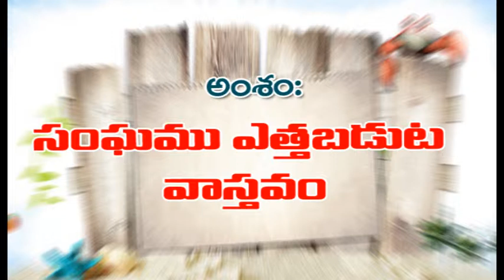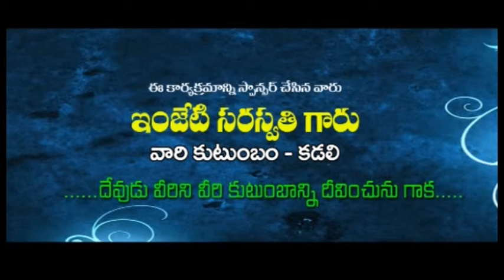Pas K Arun Kumar | Topic- Sangamethabaduta Vastavam | DaivakrupaTv